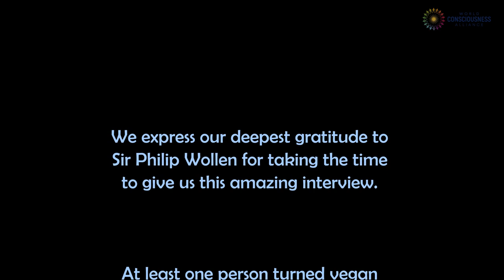Full Episode: IS IT ABOUT ANIMAL RIGHTS? OR HUMAN WRONGS?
Renaissance of Humanity, Episode 3, w/ Sir Philip Wollen

WCA is excited to have as our next guest for Episode 3 of Renaissance of Humanity, Conversations for Change – Sir Philip Wollen.

Philip Wollen, at 34 was Vice-President of Citibank. During his travels, by age 40 he’d witnessed cruelty so egregious he decided to do all he could to alleviate suffering, and give away everything he owned, with warm hands, and die broke. Today, he is a “Venture Capitalist for Good Causes”, supporting some 500 mission-critical projects for children, animals and the environment in 40+ countries. Promoting “Ahimsa” (non -violence) and Veganism is his main interest.

Philip awards the annual Kindness Gold Medal & $20,000 Cash Prize to people who have devoted their lives in the service of others. Past recipients include Sir David Attenborough (UK), Dr Professor T. Colin Campbell (USA), Dr Ian Gawler OAM (Australia), Dr Jane Goodall DBE, Smt Maneka Gandhi MP (India), and many others.  He has delivered speeches in the Parliament in The Hague, the Knesset Parliament in Israel, the European Parliament, the Parliament of World Religions, Universities, & international congresses and has discussed ethics with Presidents, Prime Ministers, Members of Parliament, Nobel Laureates & religious leaders from all the major faiths.

He has received numerous awards including:

- The Order of Australia Medal in The Queen’s Birthday Honours.
- Australian of the Year (Victoria).
- Honorary Fellow of the Oxford Centre of Animal Ethics, UK.
- Supreme Master Shining World Hero Award, Asia
- Sea Shepherd Volunteer of the Decade, Australia